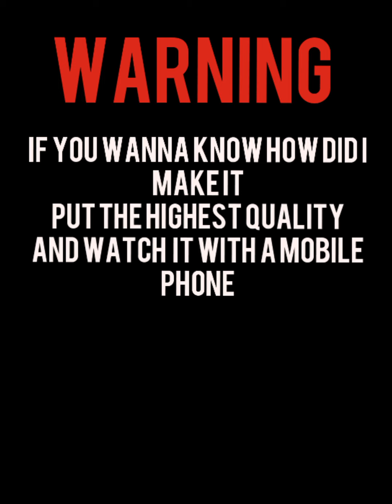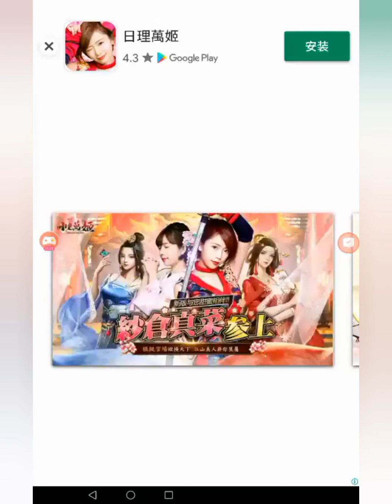数独 我到底会不会完成呢？？？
数独 是一种数学逻辑游戏，游戏由9×9个格子组成，玩家需要根据格子提供的数字推理出其他格子的数字。游戏设计者会提供最少17个数字使得解答谜题只有一个答案。

这种游戏只需要逻辑思维能力，与数字运算无关。虽然玩法简单，但提供的数字却千变万化，所以不少教育者认为数独是锻炼脑筋的好方法。维基百科